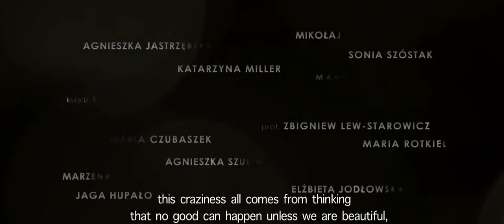DESIRE FOR BEAUTY Strefa Cialo presents a film by Miguel Gaudencio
The first ever Polish documentary on the issues of beauty and self-perception. It follows the winding journeys of four people who turn to plastic surgery as the last resort in their search for perfection.
Aside from the obvious dilemmas, Desire for Beauty addresses numerous hidden questions, and reveals things that neither the makers nor the heroes of the film really expected.
The making of the film attracted a number of renowned members of Polish social scene, and found solid support in the professional opinions of the country's top experts in various fields -- from psychology to fashion industry.
However, more importantly, the film will take its spectators for a breathtaking emotional ride, and trigger a wave of discussions about one of humankind's most unquenchable desire.